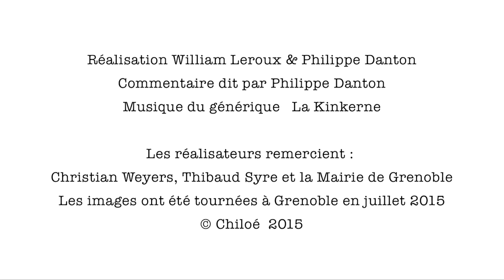Nature à Grenoble : Parietaria